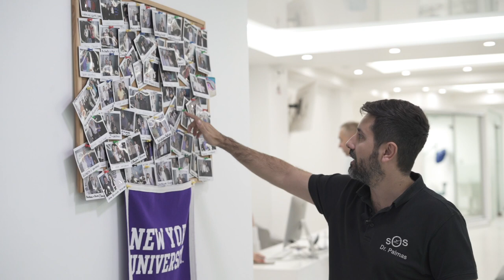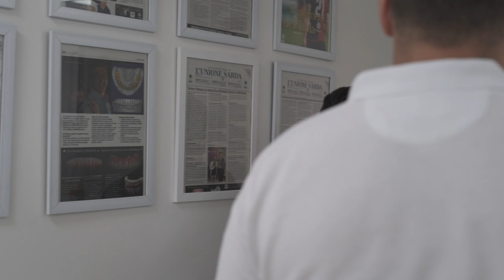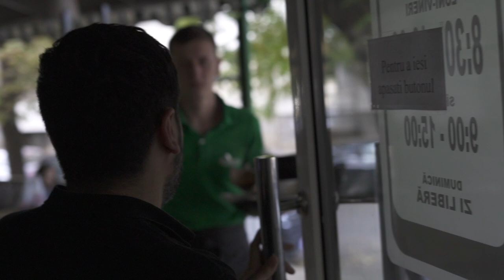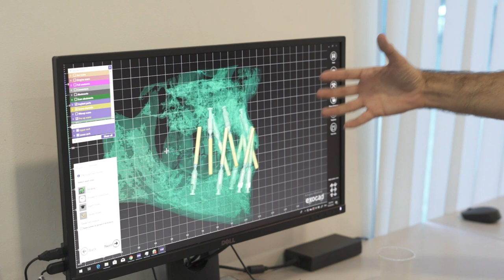Visita Guidata Policlinico Dr Palmas 🔥 Moldavia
🔥 Scopri i Prezzi più Bassi d’Europa per mettere i Denti Fissi su Impianti Una visita guidata del policlinico del Dr. Palmas (sede Moldavia).

Questo è il video giusto da vedere se hai domande tipo:

-Come funziona in SOS Turismo Dentale?
-Di cosa ci occupiamo?
-Com'è il policlinico?
-Che macchinari usate?
-Gli ambienti sono puliti?
-Chi sono i dottori?

Guarda il video per un tour privato del policlinico SOS Turismo Dentale, e se dopo averlo visito hai ancora delle domande segui i link ed i contatti qui sotto.